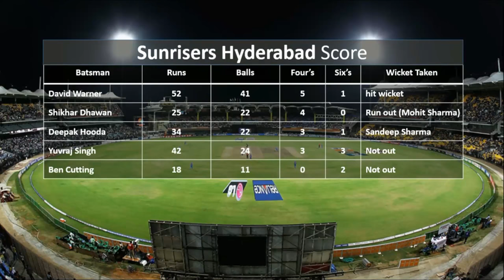Kings XI Punjab Vs Sunrisers Hyderabad IPL match highlights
Sunrisers Hyderabad won the match against Kings XI Punjab 2016 Highlights Free.